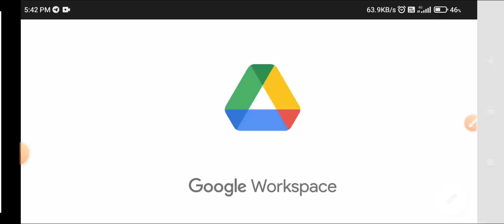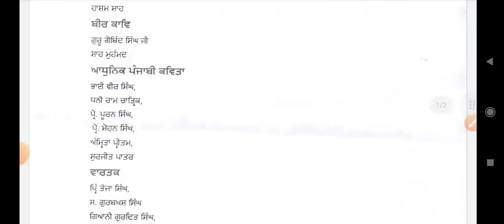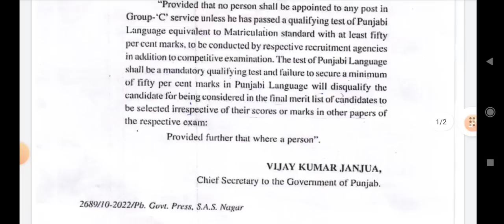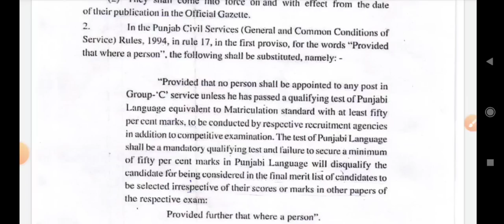ETT 5994 Syllabus Out / ETT 5994 Update / ETT 5994 New Update / ETT 5994 syllabus / ETT 5994